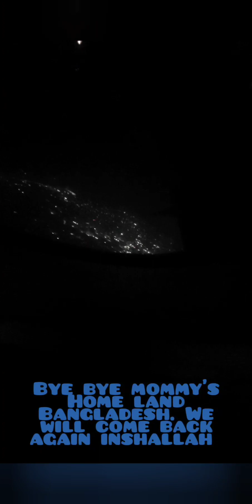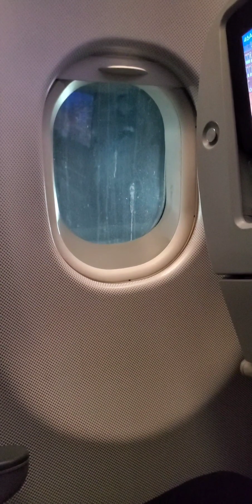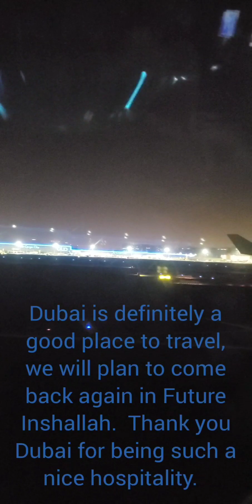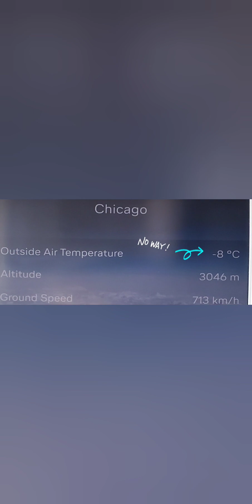Wafi's Travel Diary Part 2 Dhaka to Pittsburgh 2/24/23 to 2/25/23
1st time travel on Lufthansa Airways.  We tried to give a mini review about airlines,  airport, food and others. Hope it will help you to give you an idea.
unfortunately We wont able to do Video From Dubai to Frankfurt route due to sudden medical emergency.